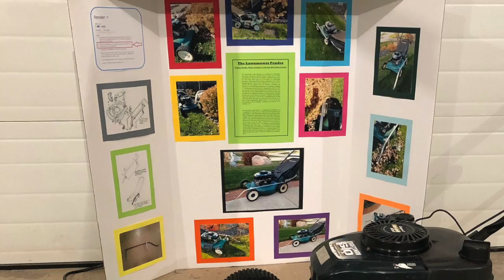Rob Sitarz attempts to bring father's mower attachment to market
When Rob Sitarz was younger, his father came up with a solution to prevent mower blades from causing damage to plants hanging over into the yard. Sitarz thought this was something every mower had, but as he grew older, he learned this was an invention of his dad's. Now, Sitarz is trying to bring the Lawnmower Fender to the market.